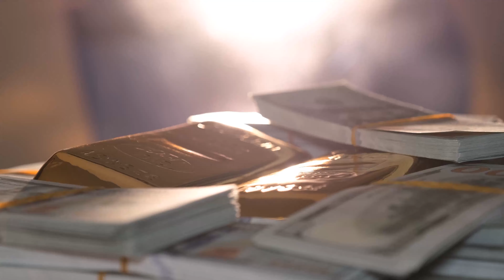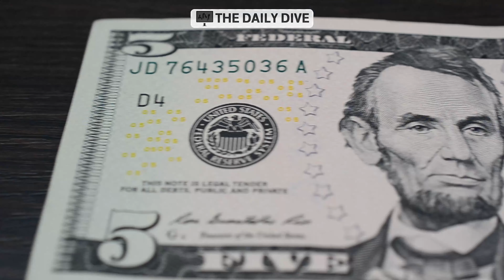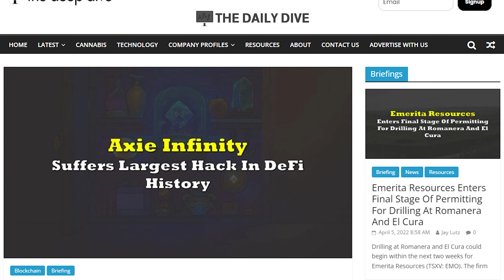The 2022 recession fears | how is the current market performing and how to prepare for the recession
Today on the Daily Dive we are joined by one of our regular guests, Mike McGlone, a Bloomberg Intelligence senior commodity strategist. Mike sits down with us to discuss the latest jobs data, his expectations in terms of interest rates, and what metrics he's watching as they relate to treasuries. Also discussed is his expectations on the price of oil, decentralized finance and bitcoin, and what commodities he expects to have the most upside potential.

Bloomberg Intelligence provides data-driven research from an independent perspective. The platform features interactive data and research across industries and global markets while also providing insights into company fundamentals. The firm also provides coverage across credit, equity strategy, ESG, government, fixed income and more.